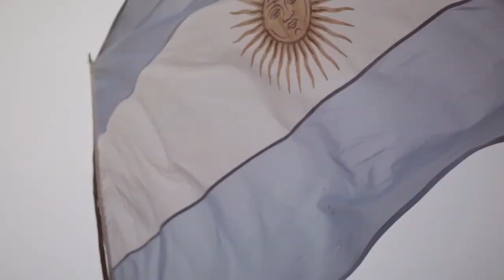2020 Año del General Manuel Belgrano